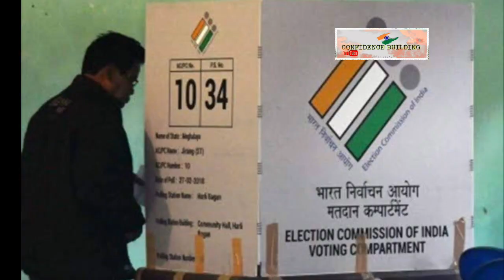বুবাগ্রা কী রহস্যজনক কারনে নির্বাচনে প্রতিদ্বন্দ্বীতা করেন নি ? কারণ জানলে অবাক হবেন ।